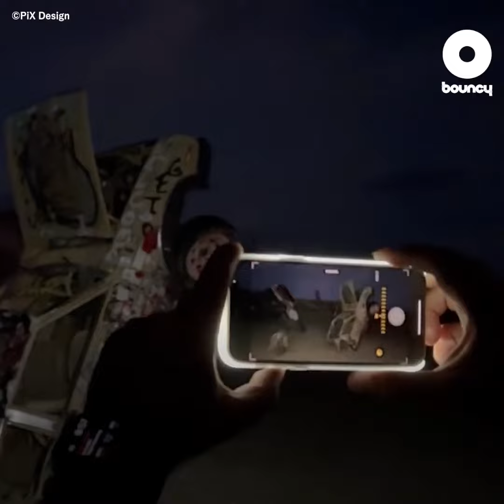スマホの撮影が楽しくなる？iPhoneケース「iPix」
iPiXは、iPhoneのカメラ撮影をアップグレードさせるスマホケース。

Kickstarterでクラファン中。160ドル（約21,500円）から1つ支援購入できる。発送は、2023年4月の予定。

明るくきれいに撮影可能に

カメラモジュール箇所は、差し替え可能。レンズを変えたり、フィルターを付けたり、レンズフードを付けたりと、目的や状況に応じた撮影が可能。レンズカバーにもなるから、レンズを傷つける心配が少なくなりそう。

ケースにはライトを内蔵し、背面ライトや自分撮り用のライトとして使える。iPhoneのカメラライトとは異なり、明るさの調節が可能という。

充電や外部出力も簡単

ワイヤレス充電対応のバッテリー内蔵。iPhoneのバッテリー容量に対し、最大60%程度まで充電できるという。

カメラネジ用の穴付きで三脚に固定できるほか、マグネットを内蔵しており、鉄製の棚や柵に付けて使うこともできる。

付属のハブを付ければ、SDカードやHDMIポートなどが利用可能になる。データの保存や撮ったデータの出力などが簡単に行えるだろう。

対応しているiPhoneは、iPhone 14 Pro Max / iPhone 14 Pro / iPhone 13 Pro Max / iPhone 13 Proの4種のみ。クラファン支援時に希望の機種用のカバーを選択できる。

iPiXの厚みは2mmで、重さは150g。

スマホ撮影が楽しくなりそう。